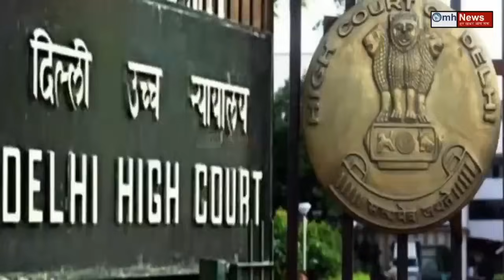Kejriwal ने क्या किया जो जज साहब भी रह गए हक्के-बक्के ! कोर्ट ने लिया सख्त फैसला !